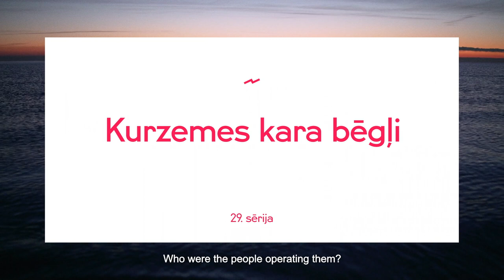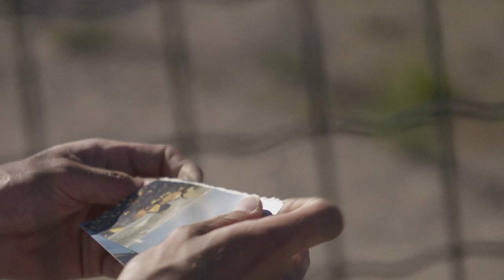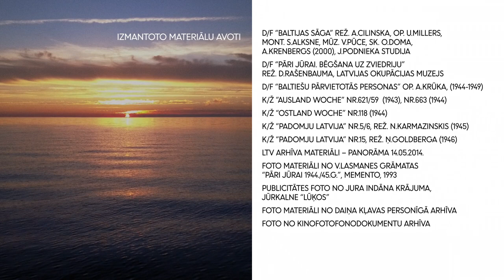Atslēgas EN ep29 / WW2 refugees and their heroic rescuers - the boatmen of Kurzeme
The final year of WW2. Hitler’s days are numbered, and the fate of Latvia is wrapped in fog. Boats of refugees escape over the sea, through darkness and danger of death. Out of all WW2 refugees from Latvia, only about 4,500 found asylum in Sweden. The sea voyage was hard as it was, but more so for those aiming for the Swedish islands, as both warring sides tried to disrupt it.

Saving these refugees was the greatest achievement of the Latvian Resistance. Its success was ensured by the people at the sea and on the shore who risked their lives to save thousands of others. The trips took place at night. Roads and woods were full of Nazis. Patrols combed the beach with searchlights. Who were the people manning the boats and helping the refugees to reach them?